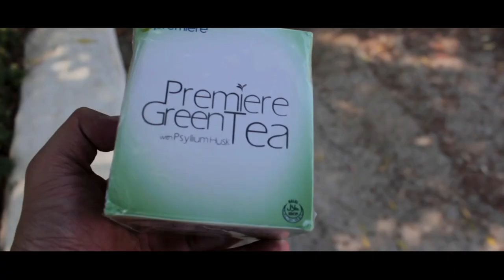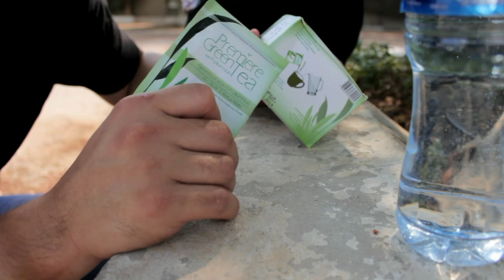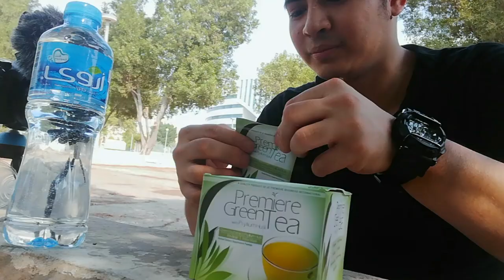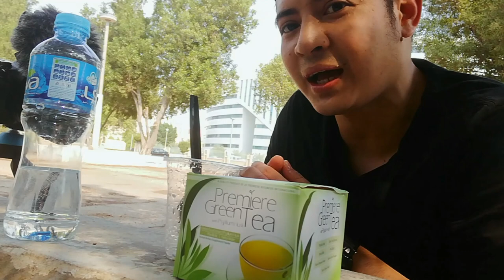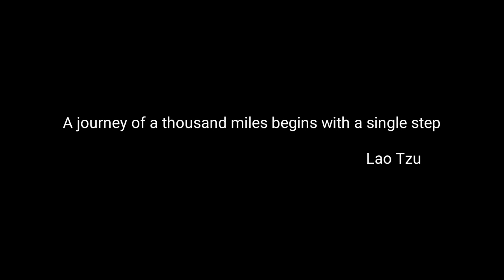JCPREMIERE GREEN TEA REVIEW 🇵🇭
STORY TIME 0:00
ACTUAL DEMO 3:22

Description
Premiere Green tea is an organic green tea that accelerates the body’s metabolism in order to help weight loss and digestion. It has Green Tea Extract, Psyllium Husk, Pre-Biotic and Yerba Mate which contribute to good digestion.

• It helps increase metabolism and weight loss
• It helps reduce the risk of Athritis
• It helps reduce the risk of cellular damage
• It helps reduce inflammation
• It helps control blood glucose
• It helps reduce the risk of cardiovascular disease
• It helps promote healthy skin

PSYLLIUM HUSK
• It helps promote weight loss
• It helps aid from constipation
• It helps reduce the risk of diarrhea
• It helps fight heart disease
• It helps reduce the risk of hemorrhoids
• It helps reduce the occurrence of hypertension
• It helps lower cholesterol

PREBIOTIC
• It helps promote healthier intestinal activity
• It helps prevent intraintestinal growth of harmful bacteria
• It helps prevent intestinal putrefaction by inhibiting production of harmful substances

YERBA MATE
• It helps control weight
• It aids in digestion
• It helps enhance physical endurance
• It helps support cardiovascular health
• It helps boost immune system
• It helps enhance ability to focus

Thankyou for watching this Vlog about the JCPremiere Green Tea

ABOUT ME:
I document my journey finding success in life and business. Oh :) also shoot photos & videos. I love Kape Supremo.

Part of my advocacy is to educate people about the beauty of network marketing and entrepreneurship.

Thanks :)